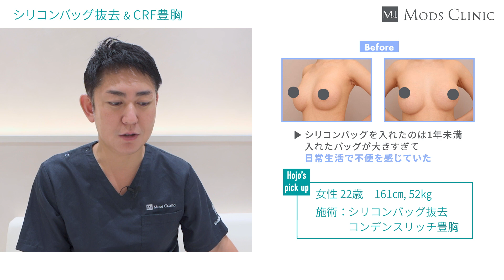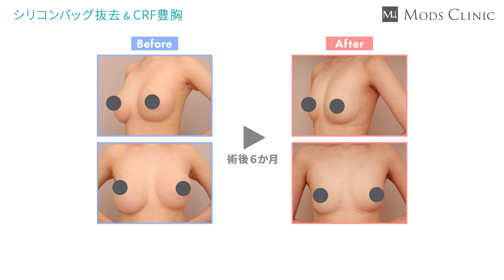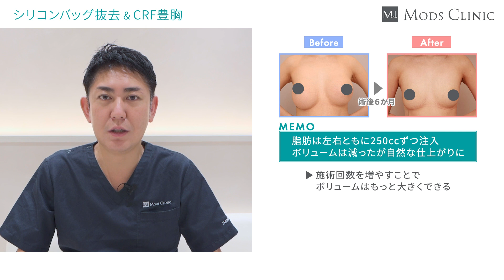youtube video #-6v8Ctd-yyw